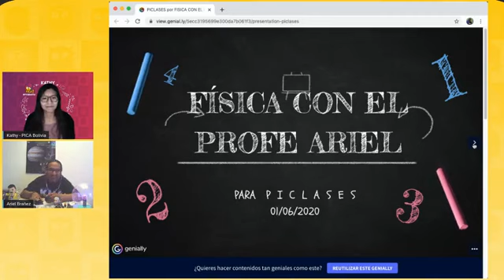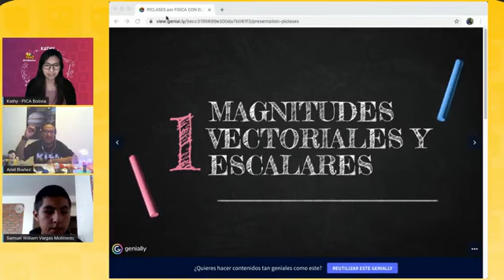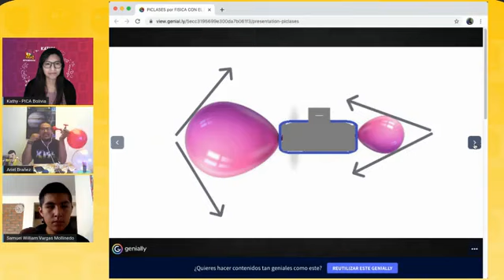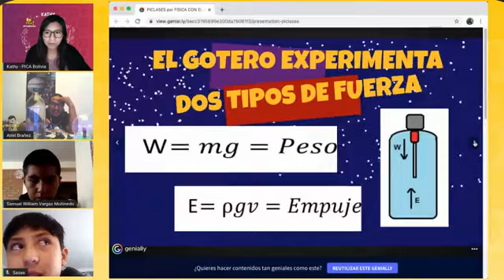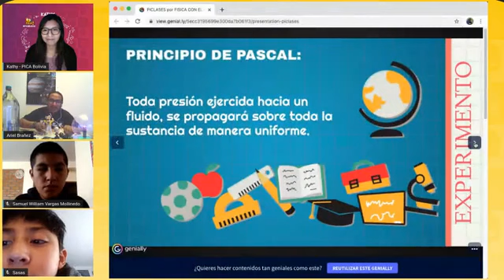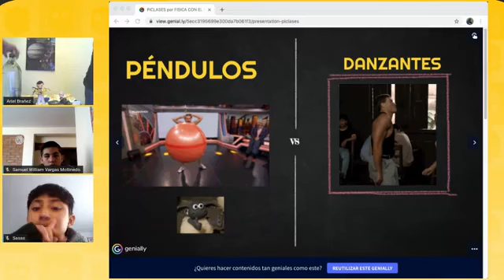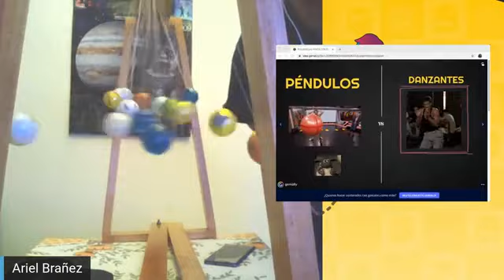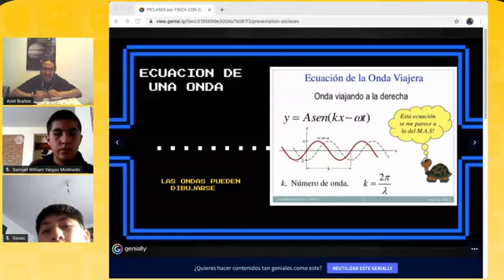PICLASES 01/06/2020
Clases de Física para todo público , recuerdo en tiempo de cuarentena